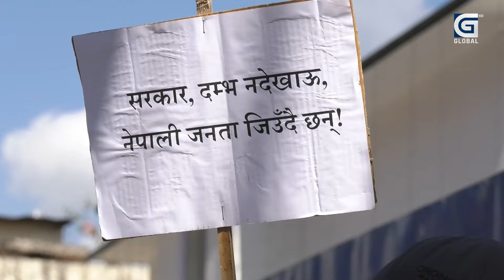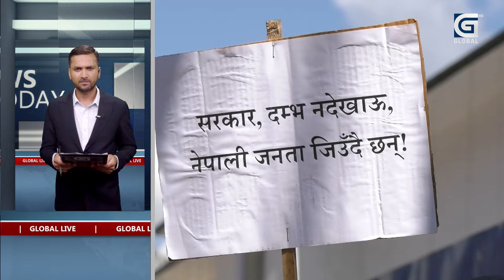रवि छुटाउन रास्वपा नेताको दौडधुप,के आयो प्रधानमन्त्री ओलीको जवाफ ? KP Sharma Oli || Rabi Lamichhane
रवि छुटाउन रास्वपा नेताको दौडधुप,के आयो प्रधानमन्त्री ओलीको जवाफ ? KP Sharma Oli || Rabi Lamichhane#rabilamichhane